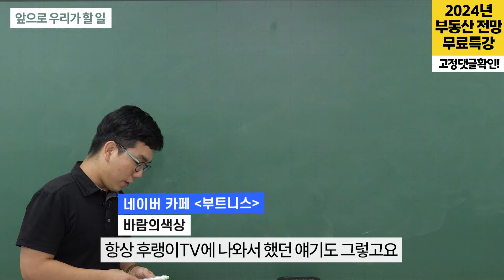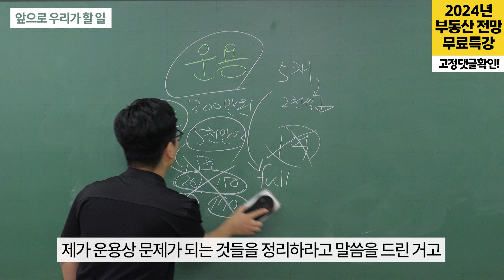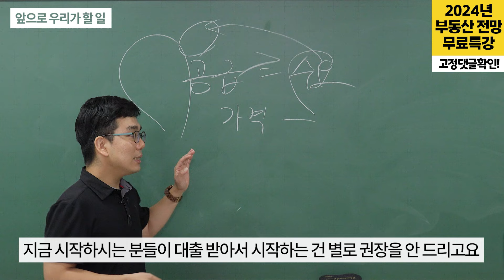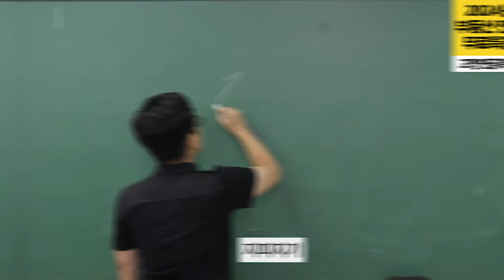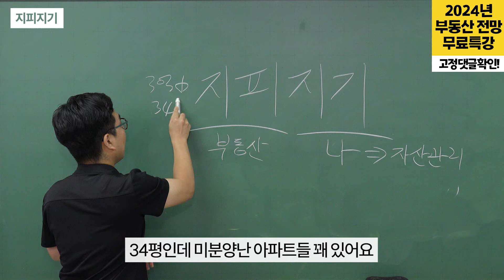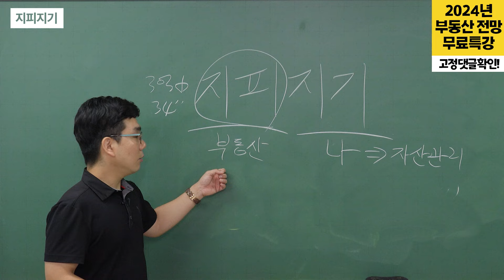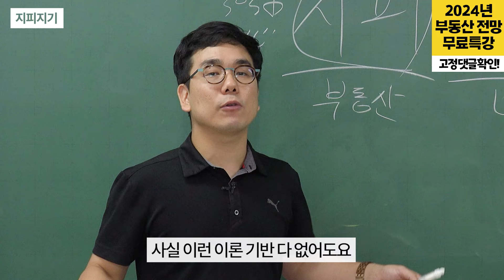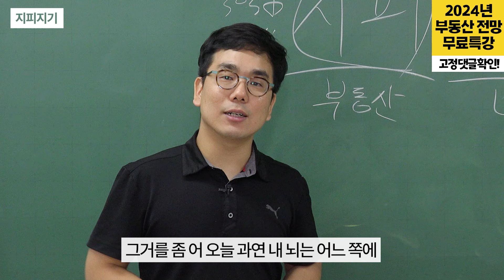부동산 하락장으로 힘들었다면 올해는 이렇게 해야 합니다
📌(무료,무료 선착순 300명)
2024년 부동산 시장 전망

본 영상은 바람의색상 출연분 풀버전 모음입니다.

00:00 2022년 8월(앞으로 우리가 할 일)
17:10 2023년 12월(복기와 반성문 쓰기)
26:35 2022년 8월(지피지기)